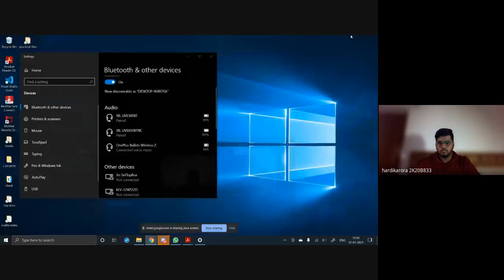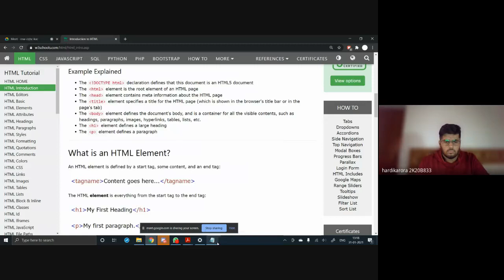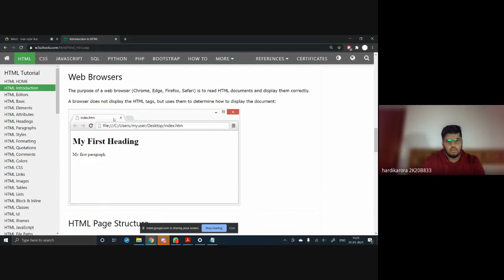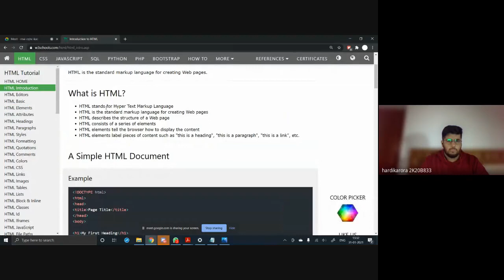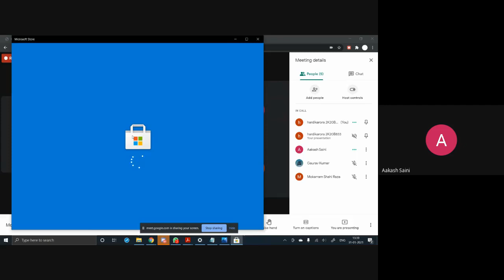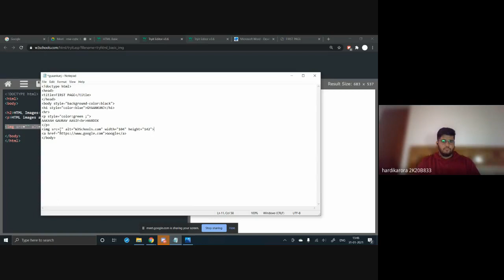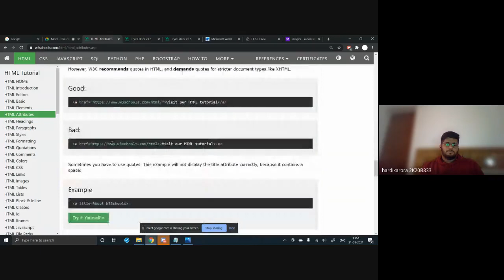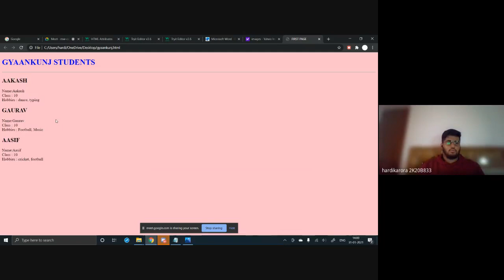Online Computer classes for Gyankunj kids | Delhi Technological University Volunteers